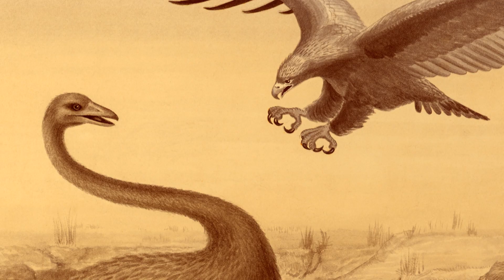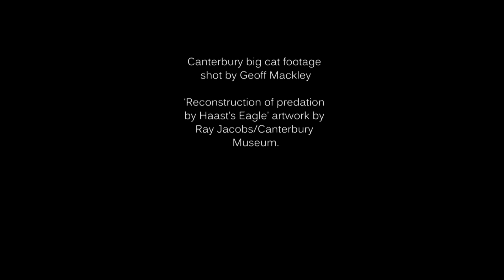Mysteries of New Zealand: Thylacoline Zealandus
In May of 2012, fossilised bones of a new species of mammal were discovered deep in Fiordland. A marsupial, later named 'Thylacoline Zealandus,' that lived one million years ago. New Zealand's only discovered native land mammal, excluding bats, the Thylacoline's existence throws into doubt all notions of a bird-dominated land.

Where did this creature come from? What did it look like? This documentary explores the life of the Thylacoline, and theorises as to what it's place was in our ecology.